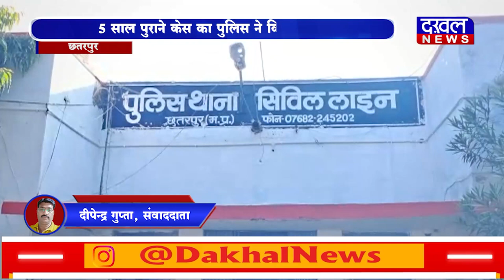DAKHAL NEWS ज़िंदा पत्नी के हाथ पैर बांध तलैया में फेका था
ज़िंदा पत्नी के हाथ पैर बांध तलैया में फेका था
5 साल पुराने केस का पुलिस ने किया खुलासा